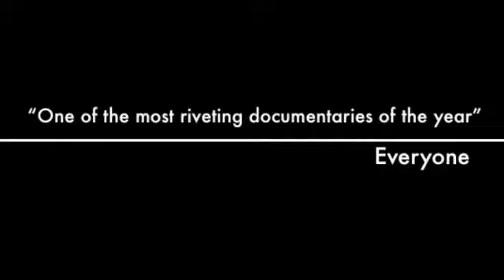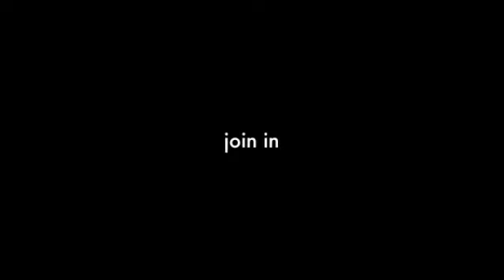Commerical for Hribcam Hribloaded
For those interesting in Hribcam Hribloaded, check out a commercial explaining what the dealeo is.